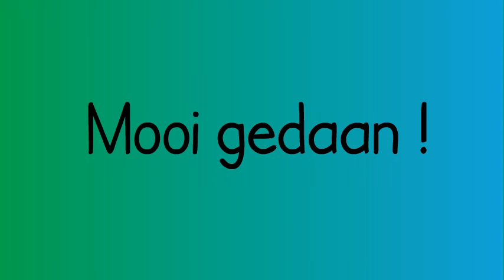Kunst met onze handen !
Klasactiviteit